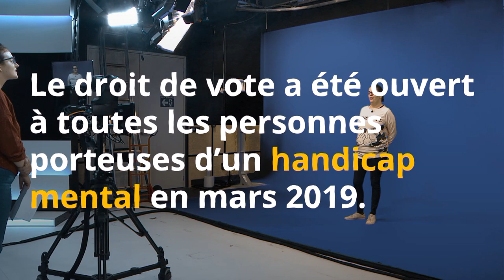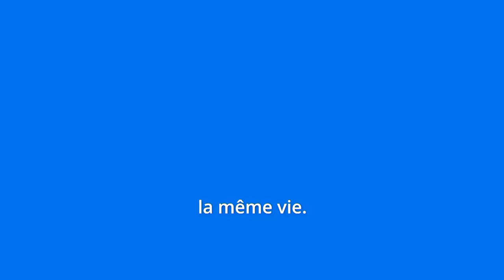France 2022 - Jennifer, 25 ans : "Jusqu'en 2019, on ne pouvait pas voter"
MaPremièrePrésidentielle, épisode 4 🗳️

Jennifer Papirski a 25 ans et vit à Villeurbanne dans un foyer de vie. Elle travaille dans un ESAT ; un établissement médico-social de travail protégé. Ce lieu est réservé aux personnes en situation de handicap et veille à leur insertion sociale et professionnelle. Jennifer n'est pas encore certaine d'aller voter cette année.